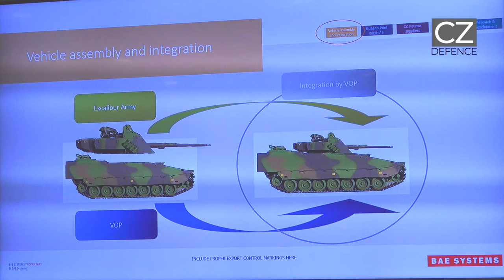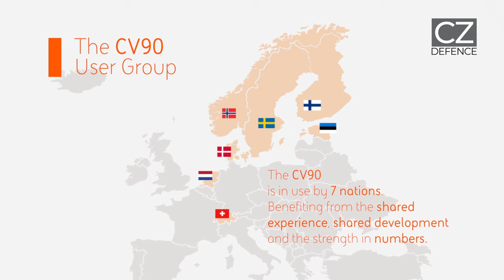BAE Systems rozšířila portfolio spolupracujících českých firem nejen ohledně výroby BVP CV90 pro AČR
Na Dnech NATO v Ostravě se i letos prezentovalo mnoho tuzemských i zahraničních zástupců obranného průmyslu. Nechyběl ani švédský výrobce BAE Systems, který v květnu tohoto roku získal zakázku na výrobu 246 kusů pásových bojových vozidel pěchoty CV90 pro Armádu České republiky. Kromě švédské společnosti se na výrobě BVP pro naši armádu bude podílet i řada českých společností. Ke stávajícím partnerským českým firmám (Excalibur Army, LOM PRAHA, Meopta, Ray Service, STV GROUP, VOP CZ) nově přibylo dalších 5 českých společností (Pramacom, URC, Lasercentrum, ACE-TECH a Agados), které budou s BAE Systems (nejen) na vozidlech pro AČR spolupracovat. Právě na Dnech NATO pak došlo k uzavření smluv mezi těmito českými dodavateli a společností BAE Systems Hägglunds. Pramacom dodá komunikační vybavení pro české CV90. Společnost URC podepsala smlouvu, na jejímž základě dodá rušičky pro bezpilotní letouny pro celou flotilu CV90 a rušičky improvizovaných výbušných zařízení. Společnosti Lasercentrum, Agados a ACE-TECH budou zodpovědné za výrobu mechanických dílů "build-to-print". Tyto společnosti se specializují na přesné řezání oceli, ohýbání, obrábění a svařování.